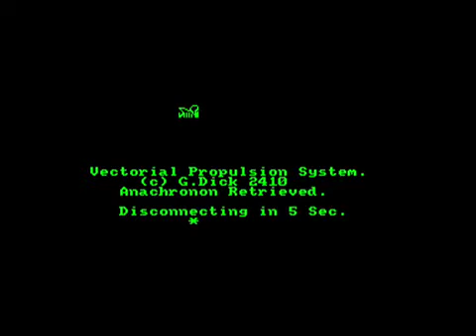the 5th axis amtrad cpc464